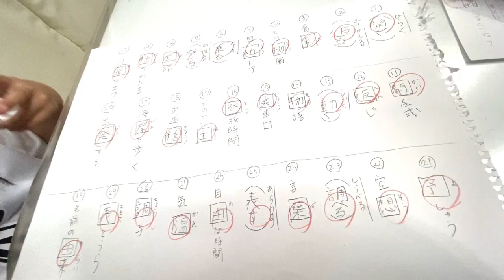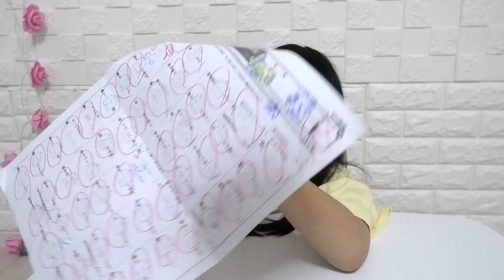再テストの結果を報告！【しほりみチャンネル】